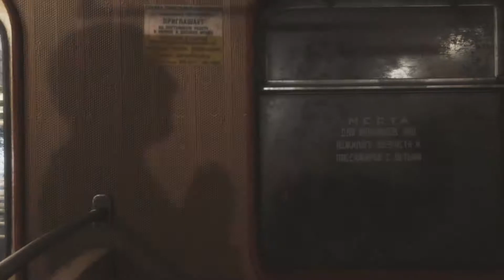He Vuelto "Metro Exodus" Ep1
Juego de acción en primera persona donde vivimos en un mundo postapocalíptico.

Ordenador:
Micro: AMD Ryzen 7 1700X
Placa: Crosshair VI Hero
Memoria: 2x8Gb HyperX Fury 2133Mhz DDR4
Gráfica: NVidia GeForce Gigabyte GTX 1080 G1 Gaming 8GB
Fuente: Corsair HX850i
Discos Duros: Samsung 960 EVO M.2